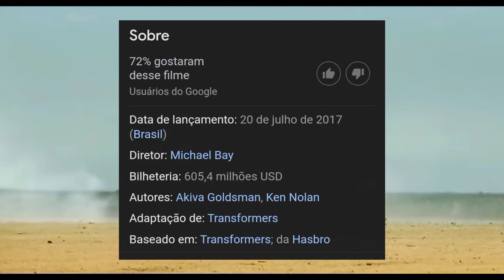RANKING DE TODOS OS FILMES DA FRANQUIA TRANSFORMERS DO PIOR AO MELHOR!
Transformers é uma franquia muito conhecida na cultura pop, e ficou conhecida mundialmente apos o primeiro filme live action ser lançado em 2007 e atualmente a franquia tem 7 filmes live action, então hoje vamos rankear todos os filmes da franquia do pior ao melhor filme!

Ative o sino e compartilhe!